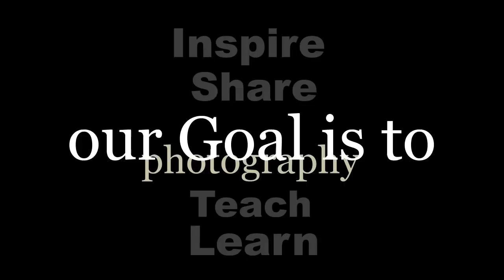This Is SPS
See what the Atlanta-based Southeastern Photographic Society is all about and join us for monthly competitions, workshops, and field trips all designed to help you grow and share your passion for photography.